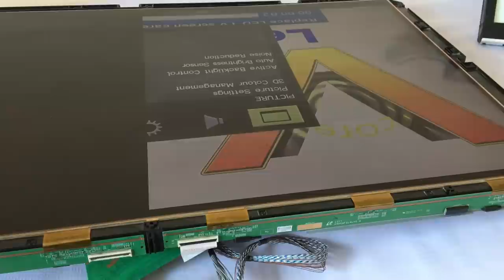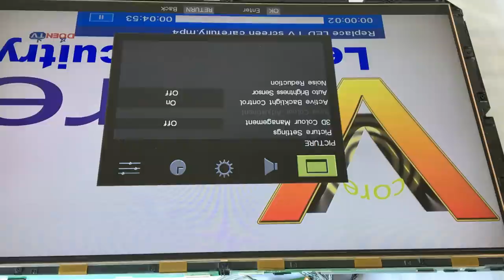40" LCD TV double image problem solved ( without cutting ) !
In this video,we'll show you how to solve double image problem
by removing only two resistors.

 If any improvement should be done then